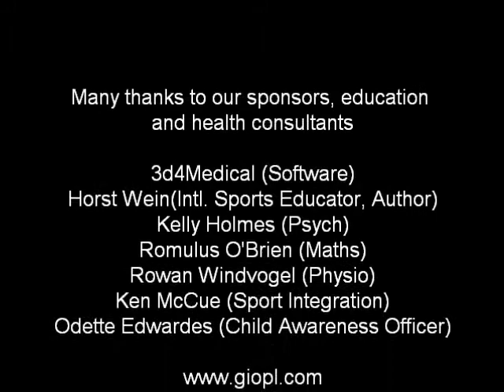Brilliant Bus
education through sport